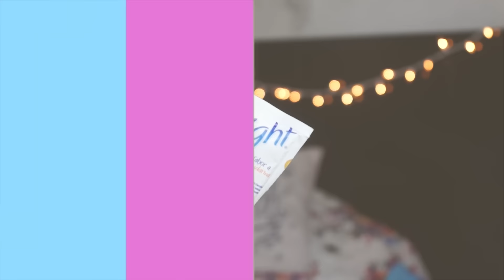Probando Hacks de Belleza Raros!♡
HOLA! LES GUSTÓ EL VIDEO? NO SE OLVIDEN DE COMPARTIRLO Y DARLE MUCHOS LIKES!!! LOS AMO SIEMPRE ♡